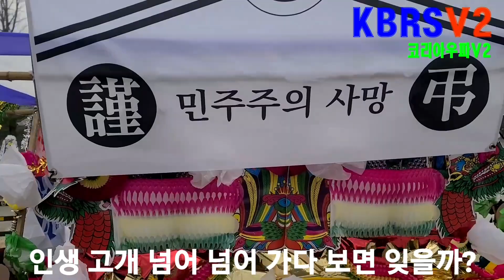어디로 갈까..동부? 서울?